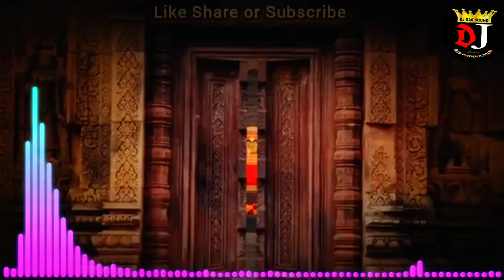KALIJUGA JAGANNATHA HE HUA BAHARA PART-1 (କଳିଯୁଗଜଗନ୍ନାଥହେହୁଅବାହାର) dassound Mahisara Jajpur